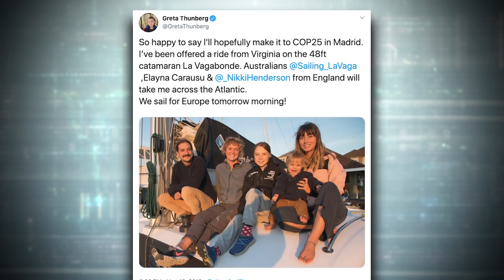Greta Thunberg hitches catamaran ride to UN climate conference in Madrid | Keean Bexte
Keean Bexte of Rebel News reports: Greta Thunberg is fleeing North America in style. After her pals at the UN pulled a fast one on her and moved the COP25 conference from Chile to Madrid, Greta needed to return to her home continent.